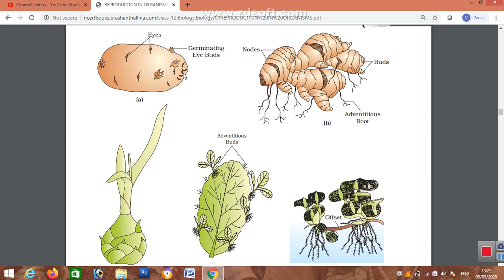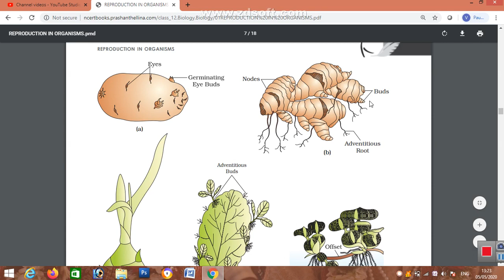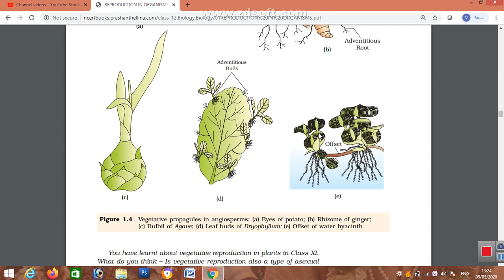Class 12th Biology chapter 1 vegetative propagation 2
It is a type of Asexual reproduction.  runner,
rhizome, sucker, tuber, offset, bulb are all capable of giving rise to new
offspring.
 Fertilisation  external fertilisation  internal fertilisation.
 parthenogenesis.
 Post-fertilisation Events The Zygote Embryogenesis
HIMA DAS  APPOINTED DSP BY ASSAM//हिमा दास DSP बनी